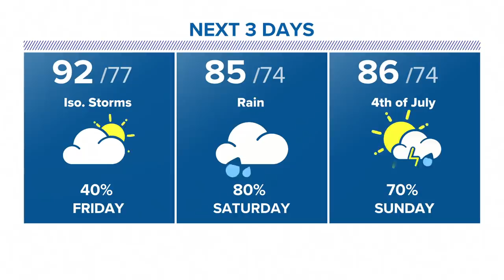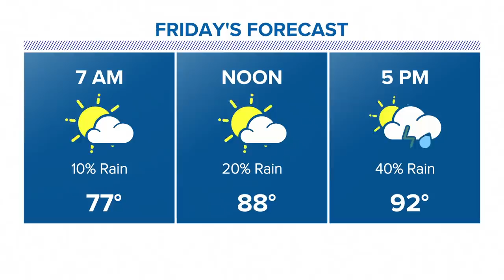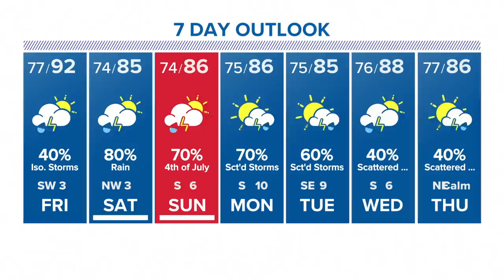Houston forecast: Stormy weather on the way as Elsa gets stronger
KHOU 11 Chief Meteorologist David Paul takes a look at the Tropics at 10 p.m. on July 1, 2021.